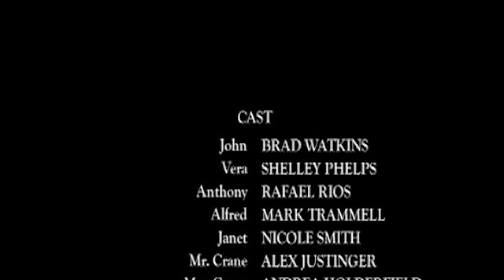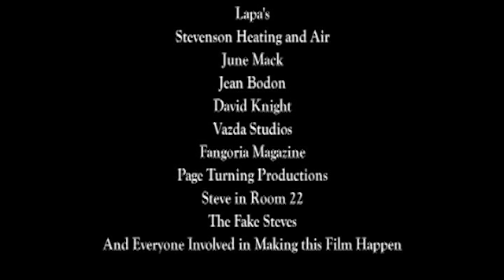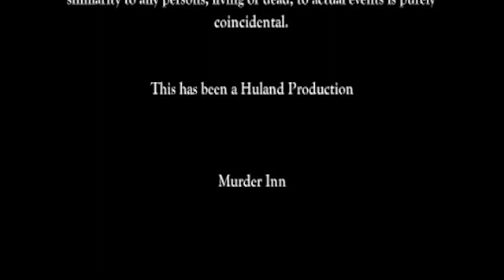Murder Inn | Short Horror Film | HD 1080p